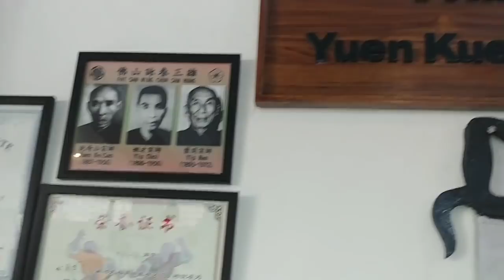Wing chun kungfu - Shifu Kanishka Seminar